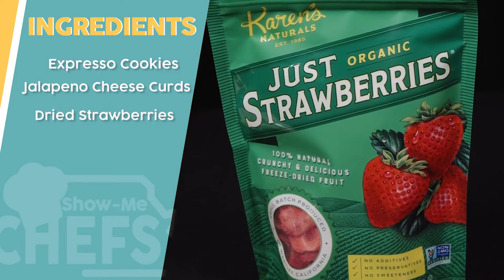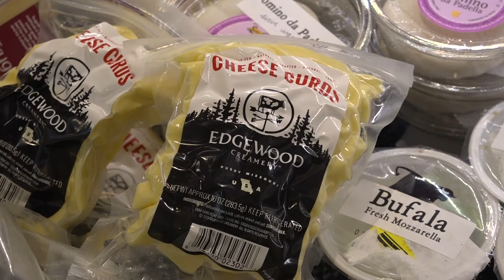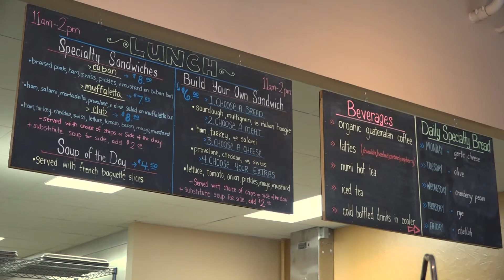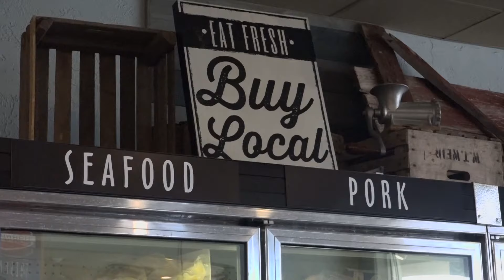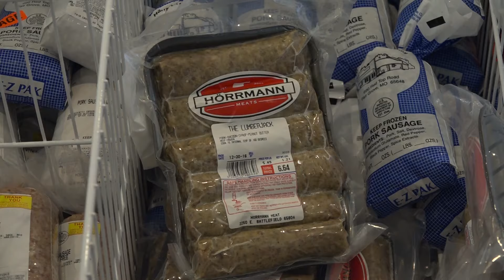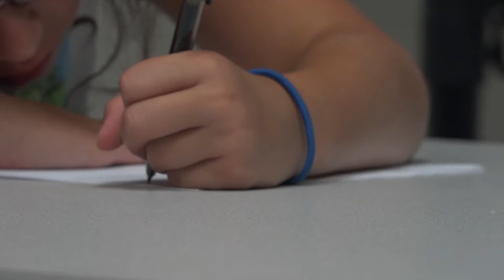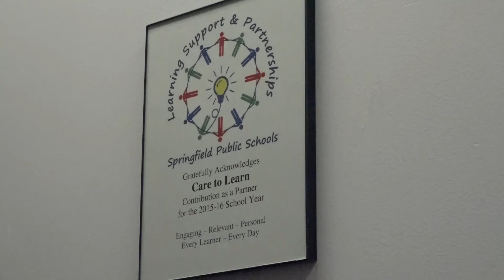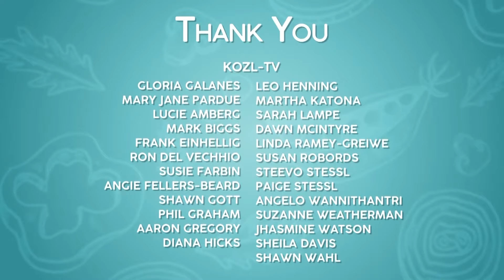Show-Me Chefs Season 3, Episode 5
In this exciting semi-final episode, Chef Anna Davis and Chef Kym Matney compete for a chance to move on to the final round. Can either of them make it for a chance to win $3,000?